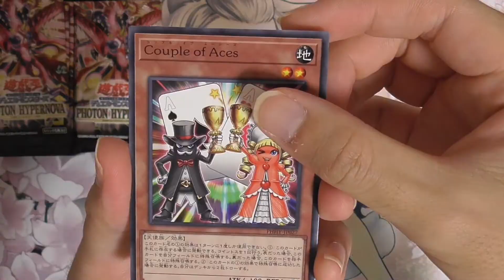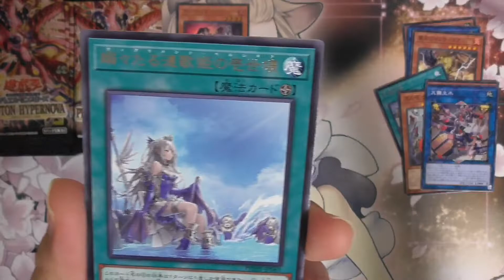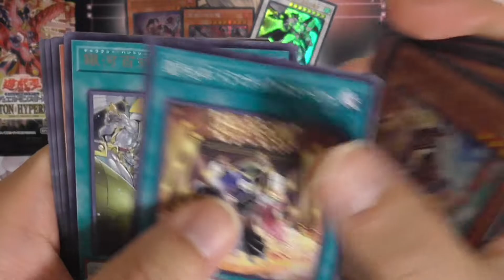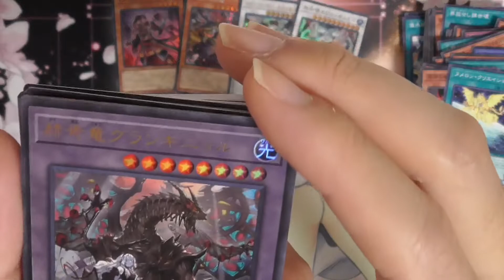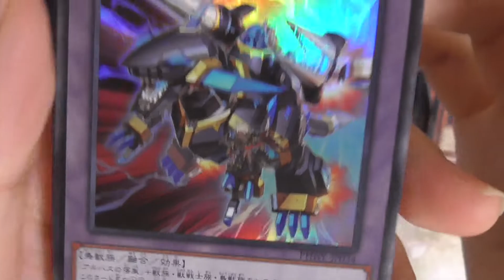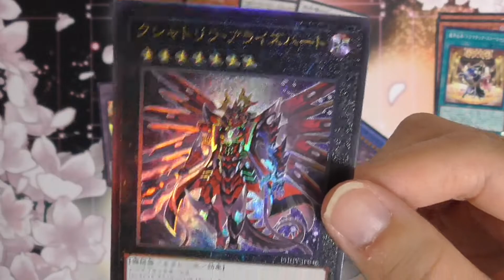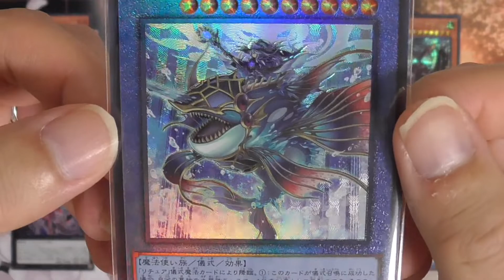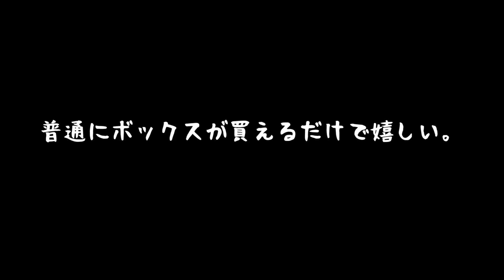【遊戯王】対戦ありがとうございました。〜PHOTON HYPERNOVA開封〜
このチャンネルでは初めてのボックス開封です。
今回の新弾は内容が微妙？だからか、割と買いやすいですね。
欲しい人が普通に買える、これがこんなにも有難いとは…